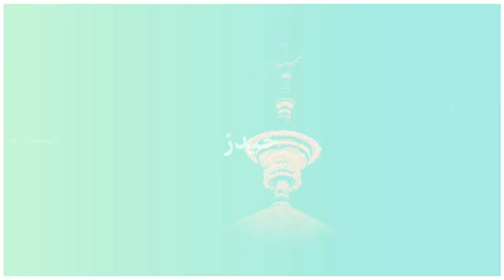imam Ali Status | Eid e Ghadeer | Haider Haider | 18 zilhajj WhatsApp Status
21 Ramzan Shahadat e Moula Ali😭

Allah Allah ﷲ ﷲ
Prophet Muhammad ﷺ
Ya Rasoolllahﷺ
Ya Aliع
Ya Hasanع
Ya Hussainع
Baag E Madina
Baag E Najaf
Bain ul Harmain
Kazmain

Naat Sharif
Manqabat e Abu Talib a.s
Manqabat e Moula Ali
Manqabat e Moula Hussein
Manqabat e Gaus e Azam
Manqabat e Khwaja e Khwajgan
Manqabat e Makhdoom Jahaniyan Jahangasht
Manqabat e Makhdoom Sikander Mangroli
Whatsapp Status
Naat sharif whatsapp status
Naat e Pak whatsapp status
naat sharif whatsapp status video
Naat sharif whatsapp status 2020
Naat sharif whatsapp status full screen Naat sharif whatsapp status new
Naat sharif whatsapp status download
Imaan e Abu Talib status
whatsapp status
Nasheed Song
Abu Talib status
Beautiful status
Islamic songs
Hasbi rabbi jallallah status whatsapp
Eid e Miladunnabi Whatsapp Status
Ali Ali Moula Manqabat
Eid e Gadeer Status
Qawwali Status
Hafiz Tahir Qadri Ramzan Status
Hafiz Ahsan Status
Hafiz Tahir Qadri Status